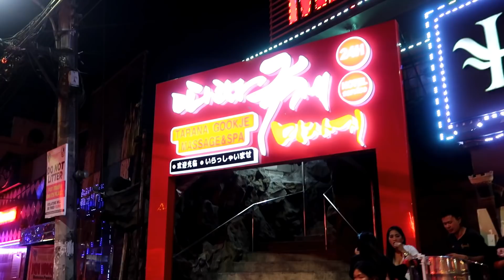Chismis - Chinese & Koreans Banned From The Walking Street : Angeles City, Philippines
Lot's of Chismis ( Gossip ) going around Angeles City these past couple days. Whats real? Whats fake?

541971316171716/